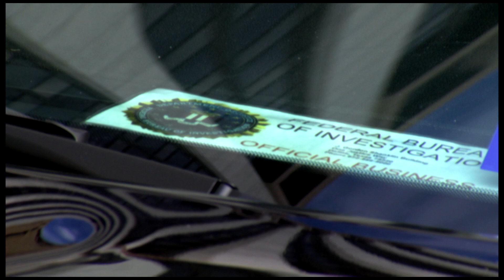EL ARRESTO DE GENARO GARCIA LUNA